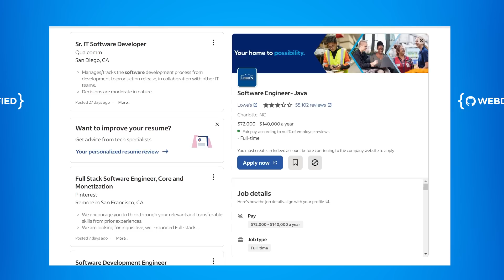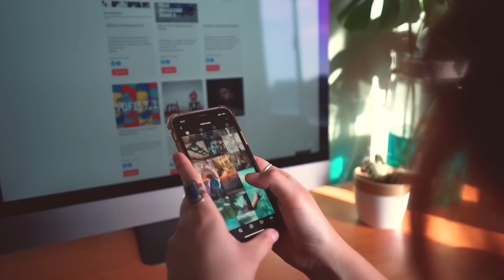How To Actually Get Hired In 2024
Landing a developer job used to be quite easy. As long as you were a decent programmer you could land a high paying job at a respectable tech company. Over the last few years, though, this has drastically changed and now landing a tech job is increasingly difficult. That is why in this video I go over the main tips you need to keep in mind to ensure you get more interviews and are able to land your dream job.

⏱️ Timestamps:

00:00 - Introduction
00:36 - The Problem
02:25 - Tip #1
03:45 - Tip #2
05:37 - Tip #3
06:49 - Tip #4